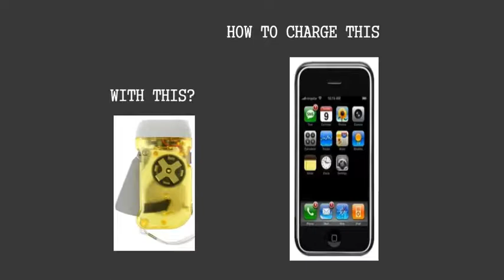CHARGE CELL PHONE WITH A FLASHLIGHT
I customized cheap Chinese hand-cranked flashlight in a way that it can charge most cell phones(Androids included) that take their charge from 5V(USB) source